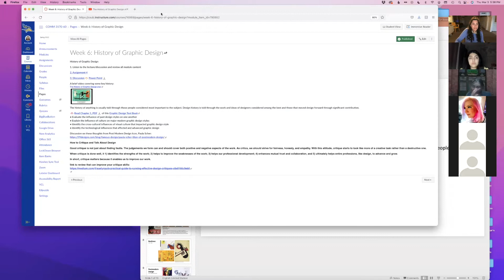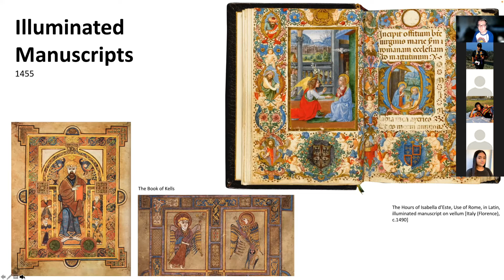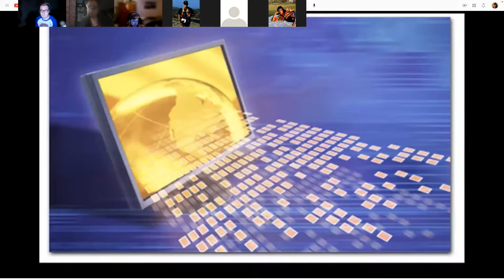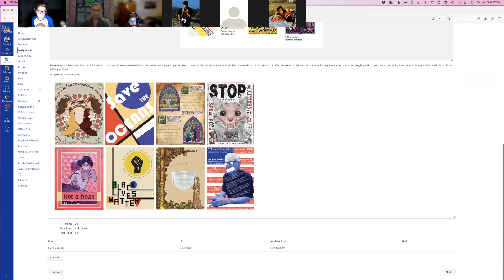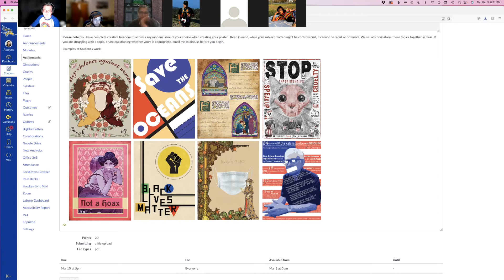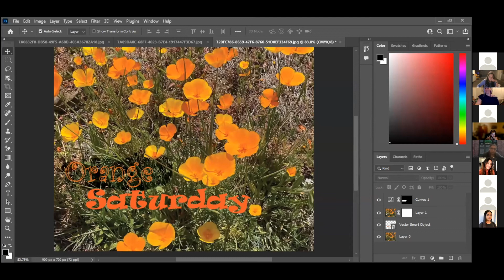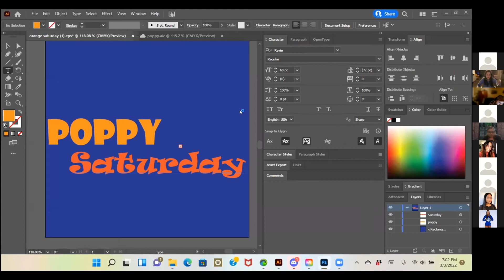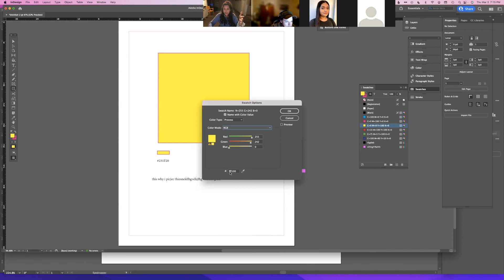Live Class Session 3 3 22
Live Class Session 3/3/22 History of Graphic Design